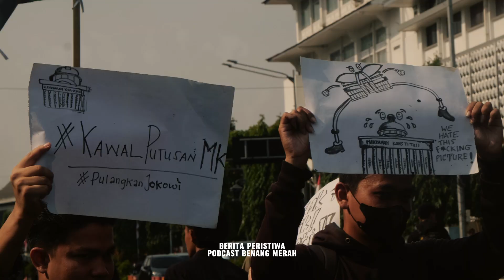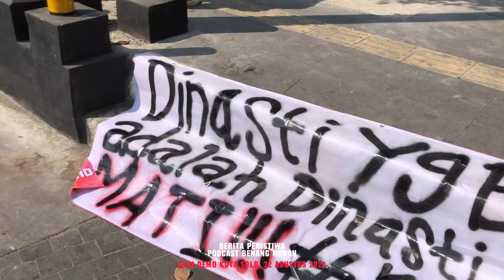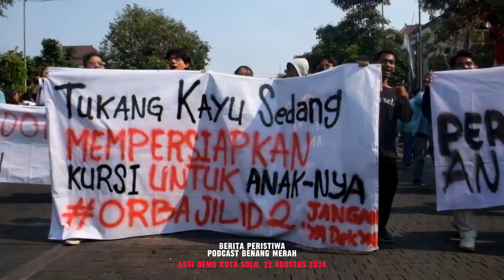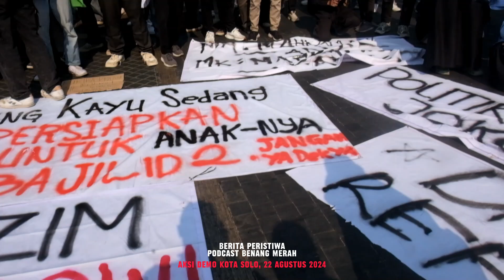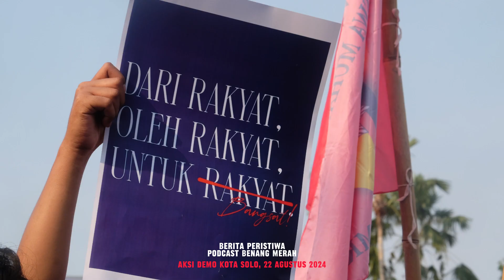MULIHO PAK!! PROTES RAKYAT KEPADA J0K0W1!!! EKSLUSIF BALAIKOTA SOLO!!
Hallo sobat benang merah semua!!!

Dalam liputan kali ini, para mahasiswa dan seluruh elemen masyarakat di kota Solo bersatu untuk menggelar aksi demonstrasi di depan Balaikota Surakarta. Aksi ini merupakan bentuk protes terhadap kebijakan-kebijakan yang dianggap semakin mengarah pada oligarki, serta rancangan undang-undang yang dinilai semakin ngawur dan tidak berpihak kepada rakyat. Saksikan bagaimana suara rakyat Solo bergema menuntut keadilan dan perubahan!